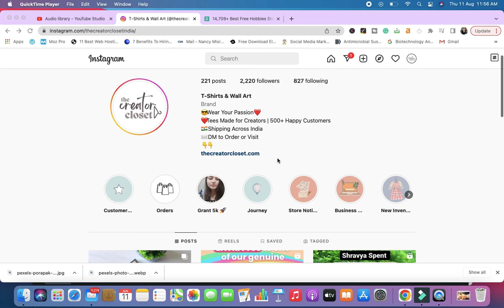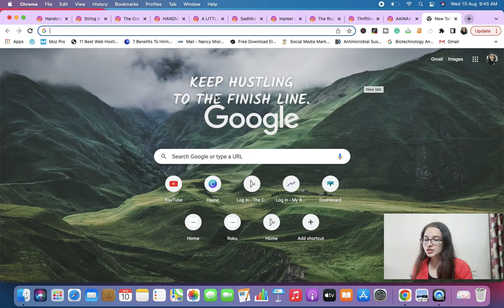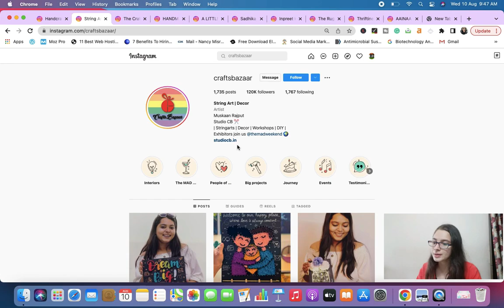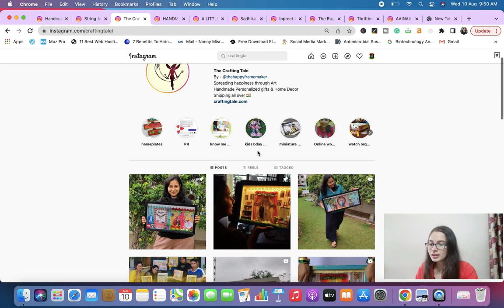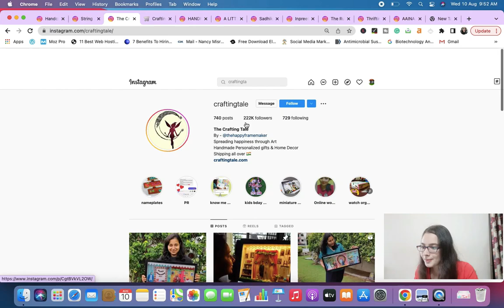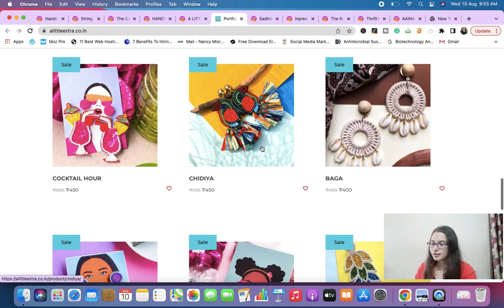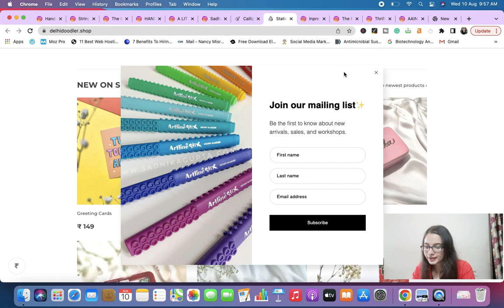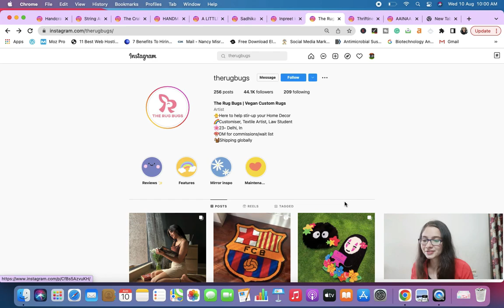How THESE Small Businesses Making LAKHS🤑 From Instagram | Instagram Small Business Ideas💰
Hey Guys,
Here I'm again with a SUPER exciting video but this time, A Little Different!
Yes, in this video, I have selected some popular Instagram small business pages and analysed their products, prices and the MOST important - THE INCOME 🤑
So, keep watching this video till the very end!

Time Stamps:
00:00 Intro
01:30 Disclaimer
03:12 Maisha By Esha
05:22 CraftsBazaar
07:11 Crafting Tale
09:13 Cats & Bows
11:15 A Little Extra
12:08 Delhi Doodler
13:49 LetteringBuff
14:06 The Rug Bugs